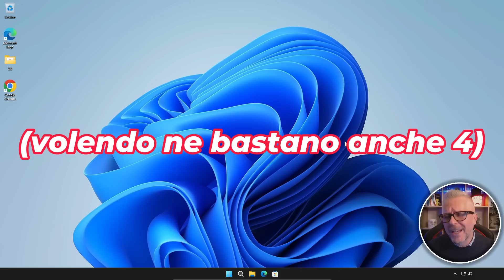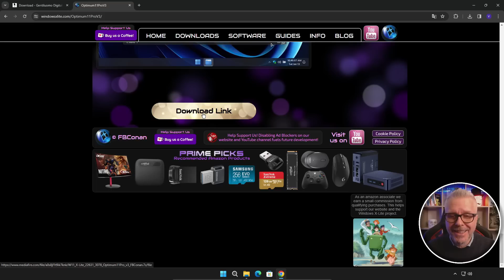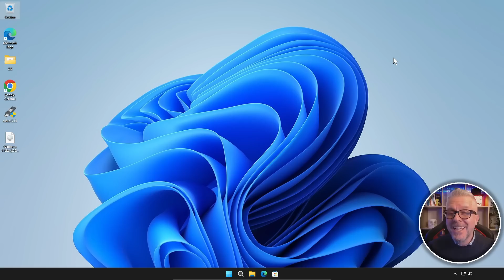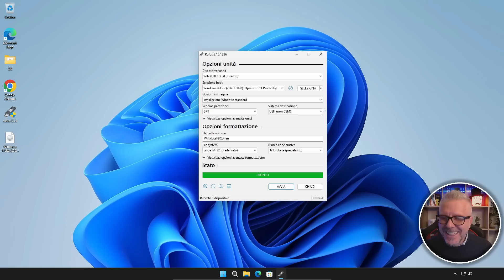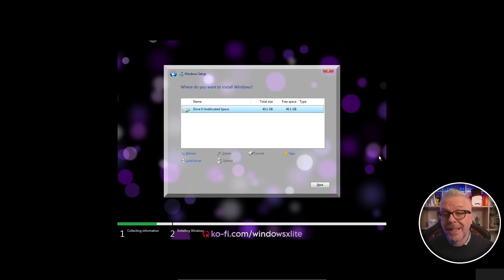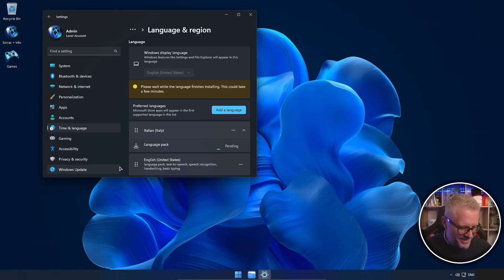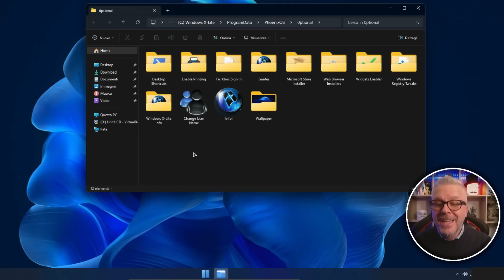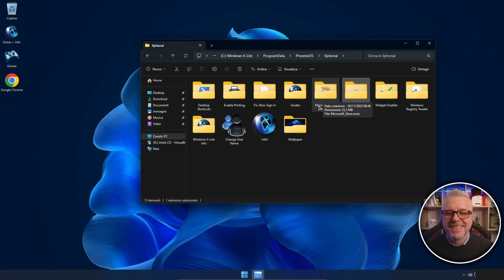IMPERDIBILE! Windows 11 X Lite 23H2: VELOCITÁ, STABILITÁ, PERFORMANCE!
STAI CERCANDO UN MODO PER RENDERE IL TUO PC WINDOWS 11 PIÙ VELOCE, STABILE E PERFORMANTE?

Allora non puoi perderti questo video su Windows 11 X Lite 23H2!

In questo video, ti mostrerò:

Cos'è Windows 11 X Lite 23H2
Quali sono i vantaggi di utilizzare questa versione di Windows 11
Come scaricare ed installare Windows 11 X Lite 23H2 sul tuo PC
Come ottimizzare Windows 11 X Lite 23H2 per ottenere le massime prestazioni
Con Windows 11 X Lite 23H2 potrai:

Avere un sistema operativo più leggero e veloce
Ridurre il consumo di risorse di sistema
Migliorare la stabilità del tuo PC
Avere un'esperienza utente più fluida e reattiva
Non perdere l'occasione di dare nuova vita al tuo PC con Windows 11 X Lite 23H2!

*N. B. Qui trovi gli aggiornamenti